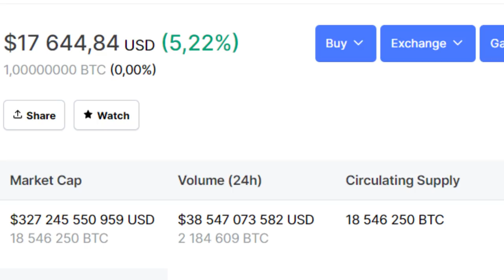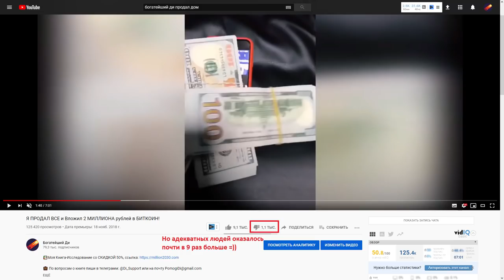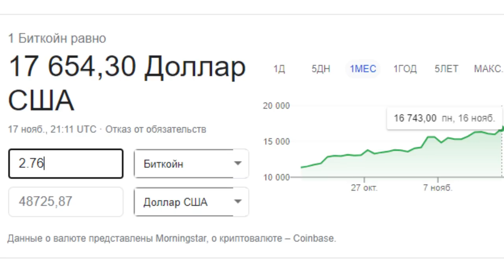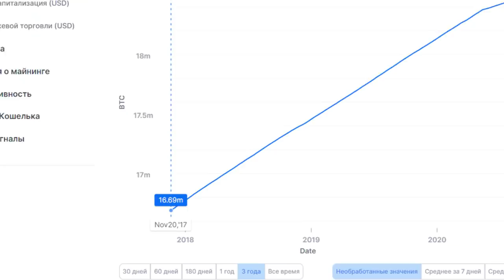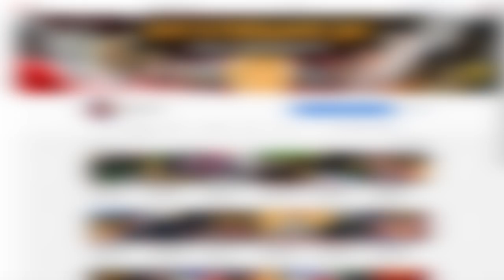БИТКОИН ТОЛЬКО ЧТО ПРЕОДОЛЕЛ ИСТОРИЧЕСКИЙ ПИК! (market cap) Мой bitcoin портфель просто взрывается!